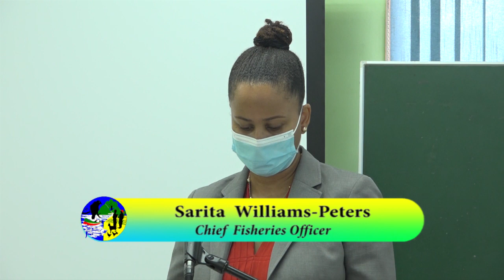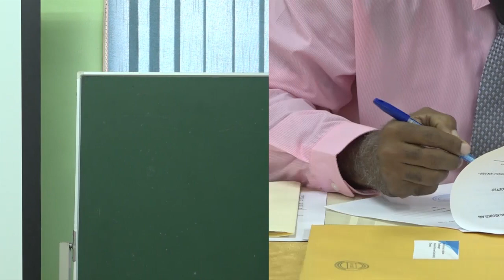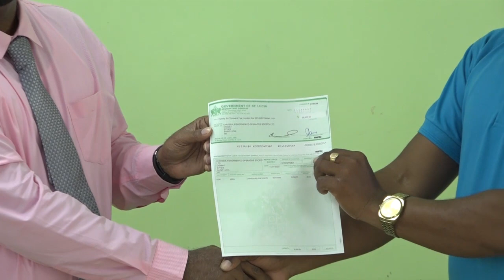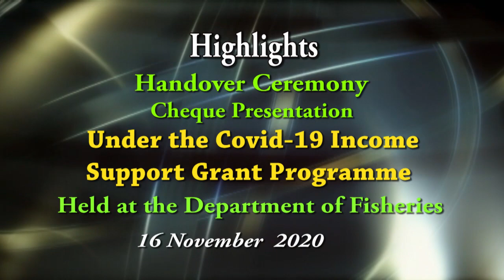Fisheries Income Support Programme Cheque Presentation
Handover Ceremony/Cheque Presentation under the COVID-19 Income Support Grant Programme